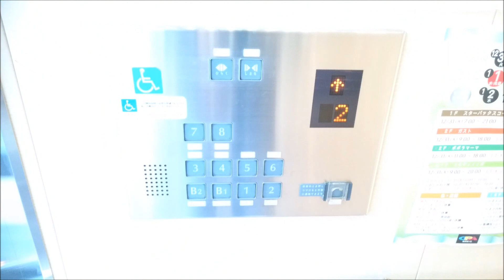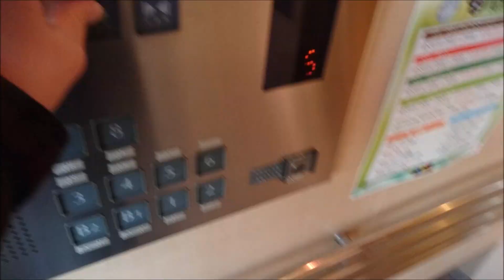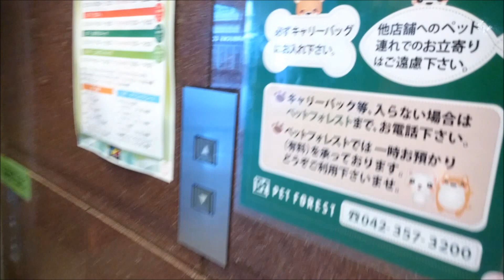【改修済み/現存しません】フジテックエレベーター ヴィータ聖蹟桜ヶ丘_聖蹟桜ヶ丘オーパ 改修前Part1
ヴィータ聖蹟桜ヶ丘_聖蹟桜ヶ丘オーパのエレベーター(その１)です。

現在は改修された為、現存しません。

It is a Fujitec Elevator of VITA SEISEKI SAKURAGAOKA_SEISEKI SAKURAGAOKA OPA,Seiseki-sakuragaoka,Tama City,Tokyo Met in Japan.

地上8階建ての複合商業施設で、1階から6階がショッピングセンター「聖蹟桜ヶ丘オーパ」、7・8階は「関戸公民館」等が入る公共施設「ヴィータ・コミューネ」となっております。B1階はスーパー「コモディイイダ」で、B2階は地下駐車場「ヴィータパーキング」です。
エレベーターはこの動画の3基のみの設置です。フジテック製で、特注型のエリシオ(XJシリーズ)と思われます。ボタンが北区王子の北とぴあ(改修前)のエレベーターと似ています。特に呼びボタンは全く同じです。
乗り場はインジケーターは無く、予報機能搭載のホールランタンだけです。チャイム音は予報時は1回鳴動し、到着時は2回鳴動します。
1号機のみに車椅子操作盤と音声案内が搭載されており、不停止アナウンスも1号機のみ流れ、他は流れません。

左側から1・2・3号機。
メーカー：フジテック
機種：オーダーエリシオ(XJシリーズ)
駆動方式：ロープ式
運転形式：群管理運転
設置台数：3基
音声案内：○(1号機のみ)
車椅子操作盤：○(1号機のみ)
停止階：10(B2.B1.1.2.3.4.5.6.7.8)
定員：24名
積載：1600kg
設置年：1999年(平成11年)
撮影地：東京都多摩市聖蹟桜ヶ丘　ヴィータ聖蹟桜ヶ丘聖_蹟桜ヶ丘オーパ
現状：改修された為、消滅。

From the left side No,1・2・3.
Manufacturer:Fujitec
Drive system:Rope type
Mode of operation:Group management operation
Number of installed:3
Announce:○(No,1 only)
Wheelchair control panel:○(No,1 only)
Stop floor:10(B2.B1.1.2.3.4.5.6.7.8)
Capacity:24
Loading:1600kg
Installation year:1999